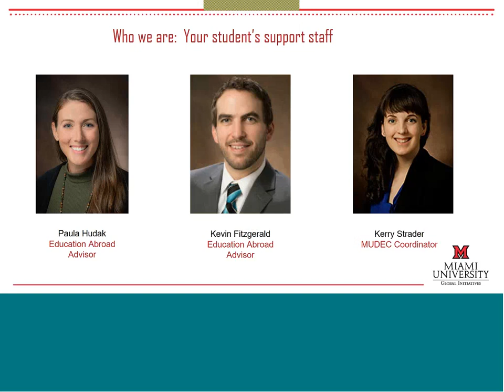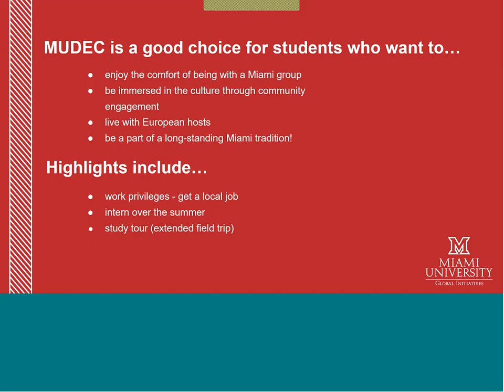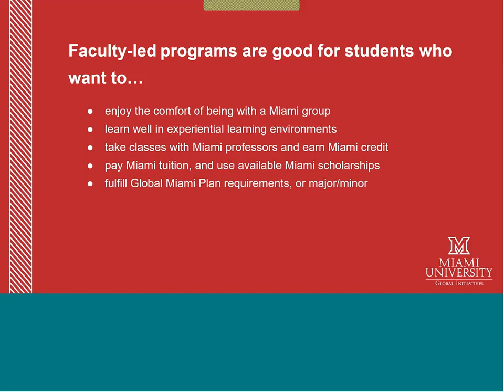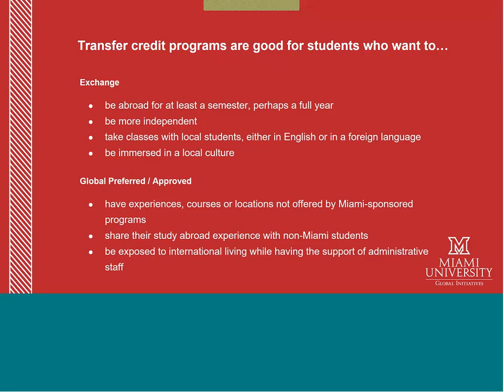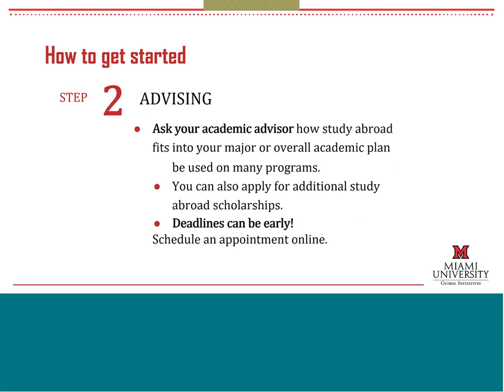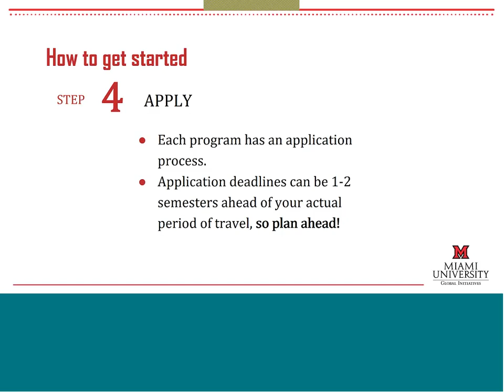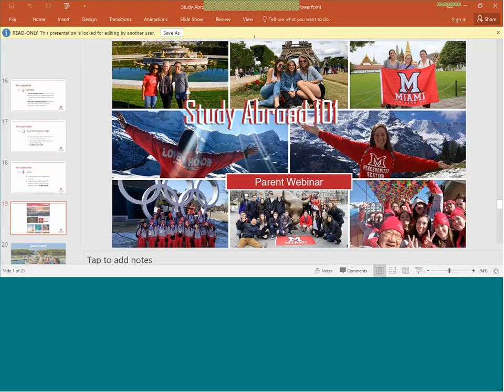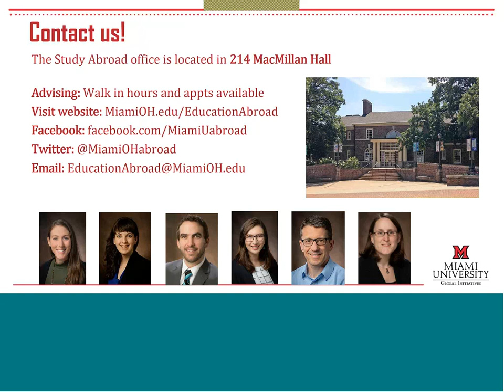Planning for Study Abroad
Parent & Family Webinar - 1/7/2020